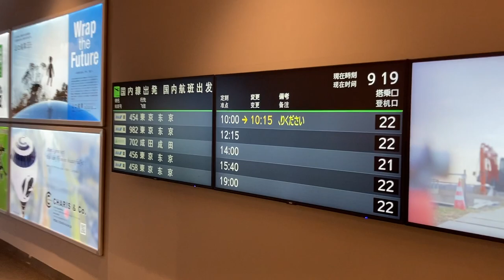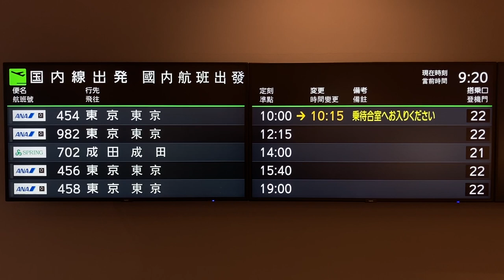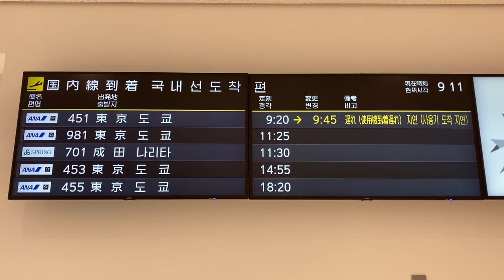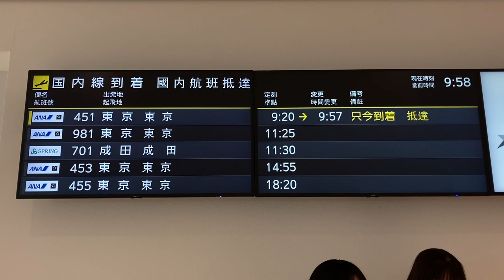佐賀国際空港(佐賀空港) 出発・到着案内ディスプレイ(フライト案内)